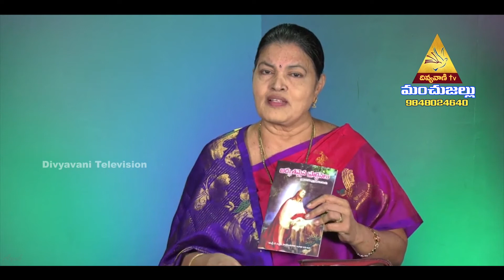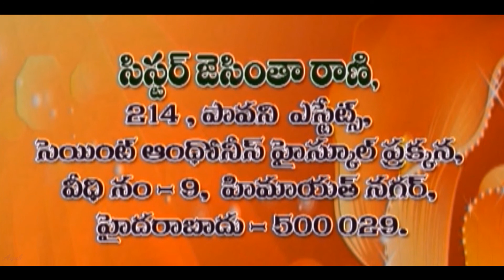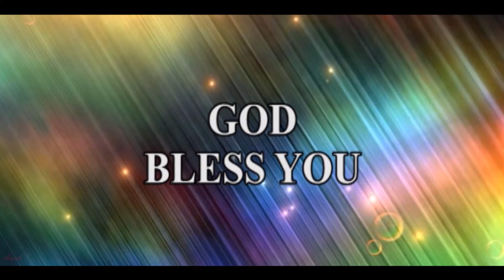Topic: True Worship [Part-3] Sermon By Sis. Jacintha Rani.